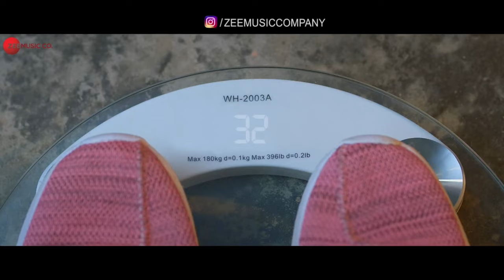SAROJ KA RISHTA | OFFICIAL TRAILER (2022) | Sanah Kapur, Kumud Mishra, Gaurav Pandey, Randeep Rai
A Carefree and Confident Girl (Sanah Kapur) of her area who finds Love in Vikram(Randeep Rai).